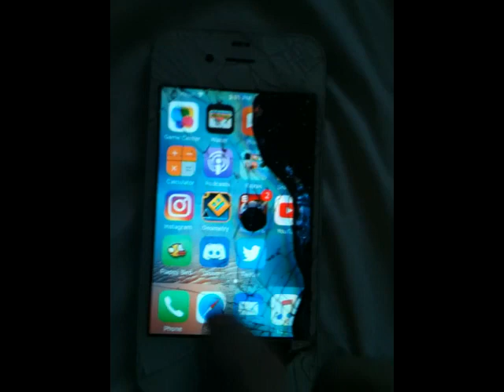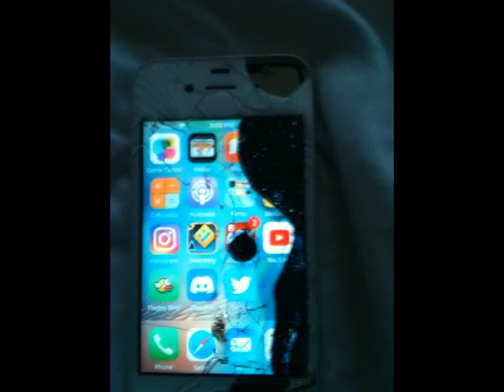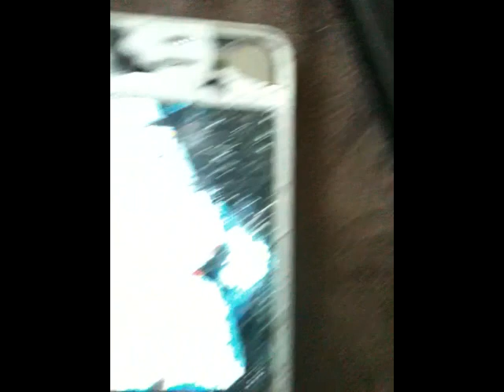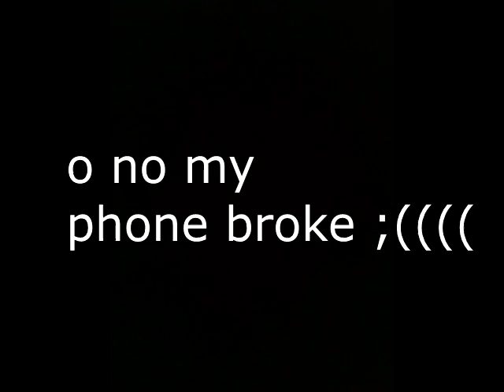PLAYING FLAPPY BIRD!! | RAGE?!!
o no i break phone O_o